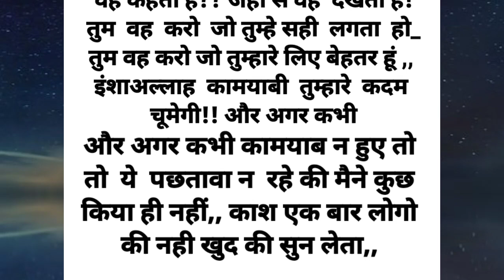Urdu moral story||part-5